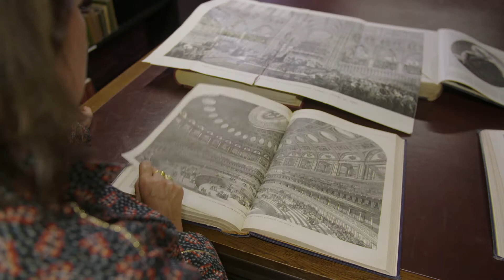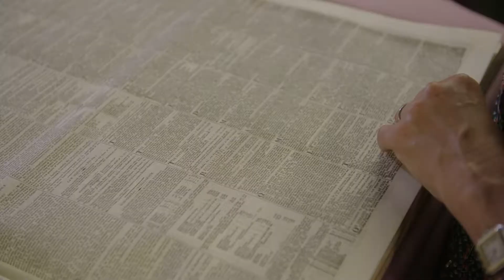The London Library: Researching Victoria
Daisy Goodwin on The London Library's role in the making of her international hit series "Victoria"